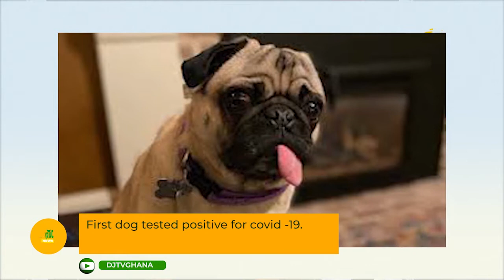JUICY NEWS ON DJ TV WITH SIZE TWO SEASON 1 EPISODE 3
ITS SHOWN ON DJ TV ON SATURDAYS 6PM AND 7:30PM ON SUNDAYS
SENDS YOUR COMMENTS TO 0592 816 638.
DJ TV HOPE FOR ALL